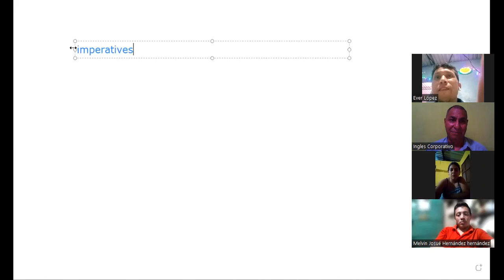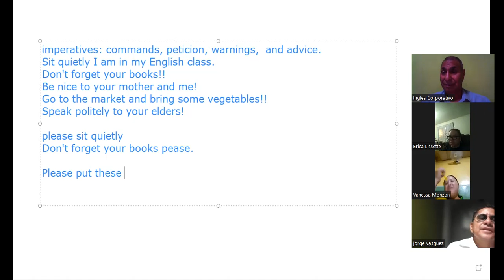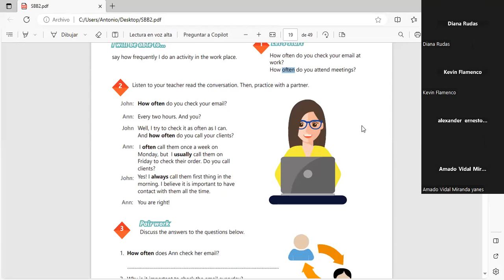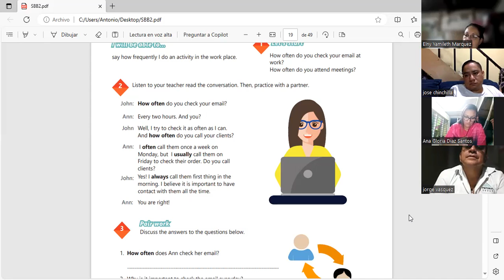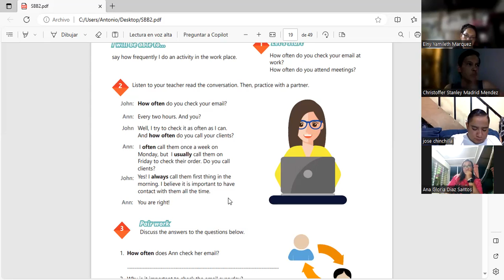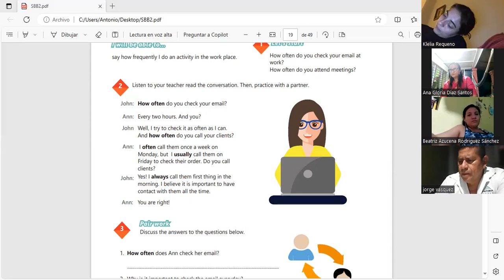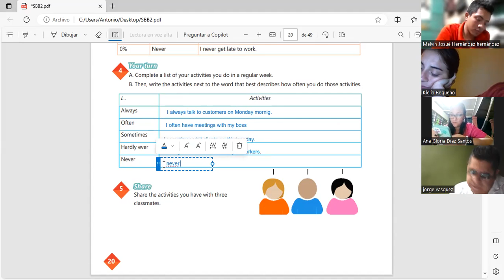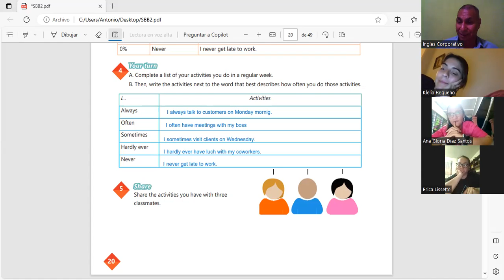Sesion 7 28-11-2023-IC29750-0030/2023-Machuca-How to use imperatives.